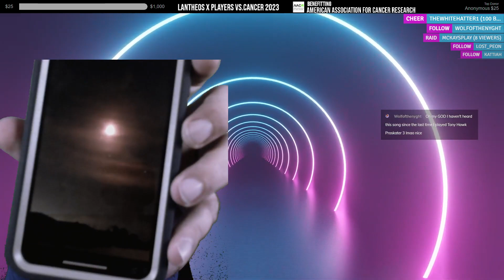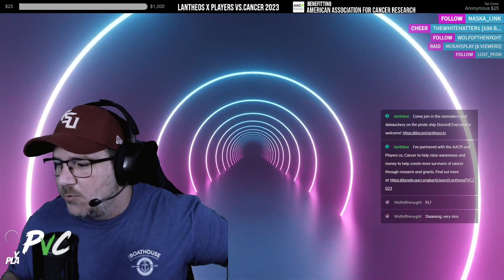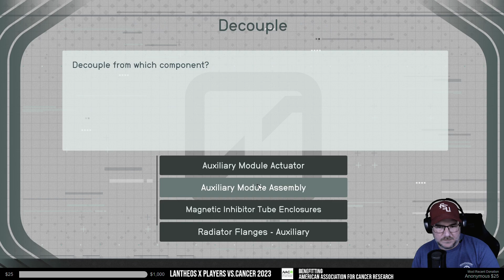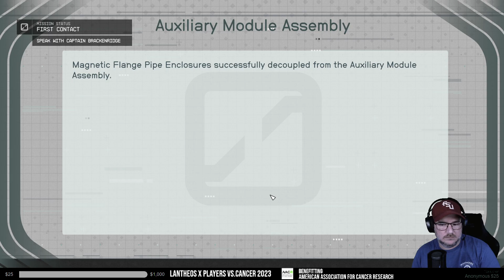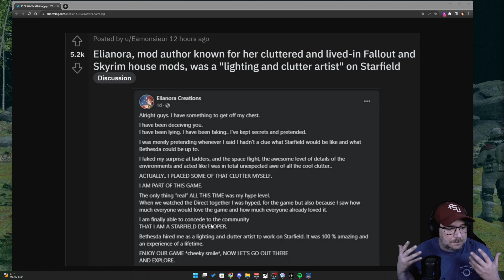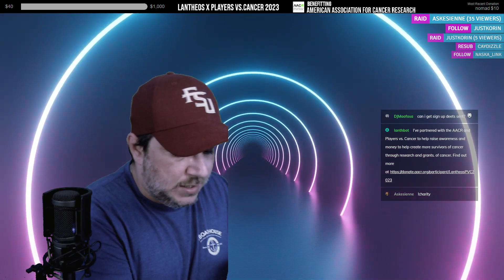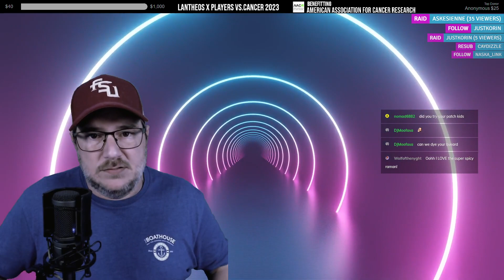September 3, 2023 | Back Into the Starfield!